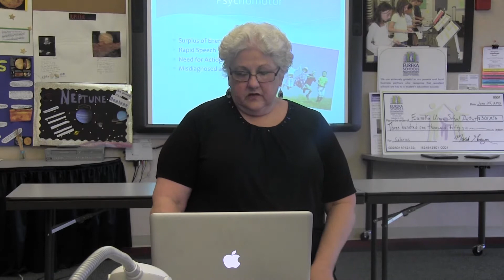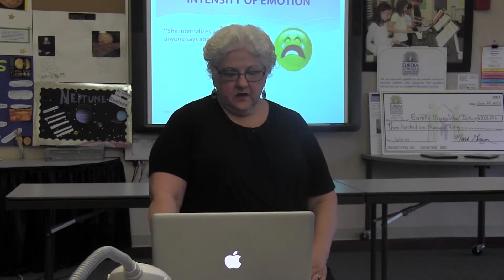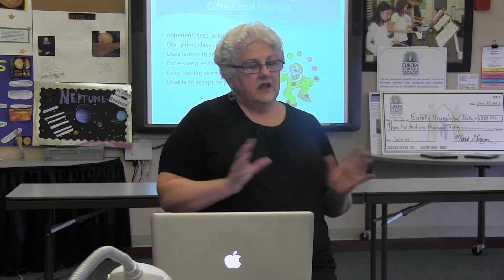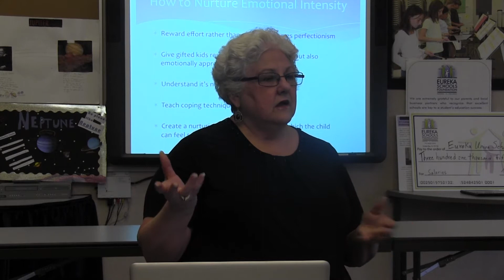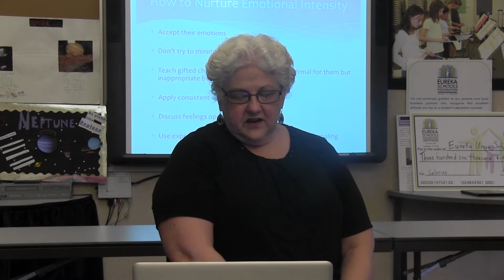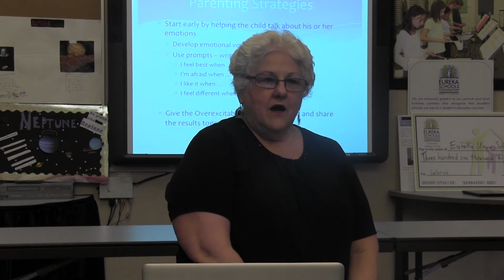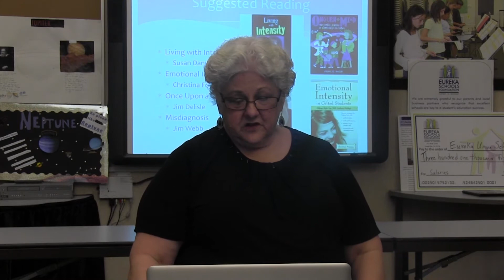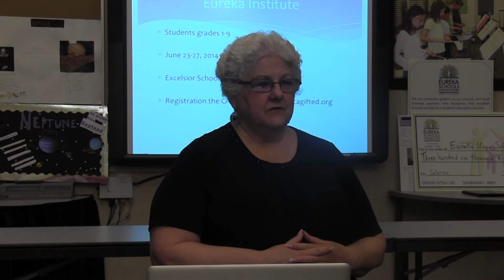Eureka GATE 4.29.14 #2